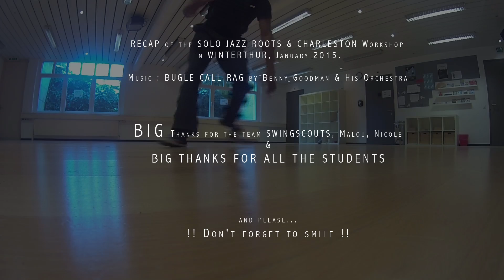JoYsS - RECAP Charleston & Jazz Roots - Winterthur RECAP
RECAP of the charleston & jazz roots.
WINTERTHUR (SWTZ)
JANUARY 2015